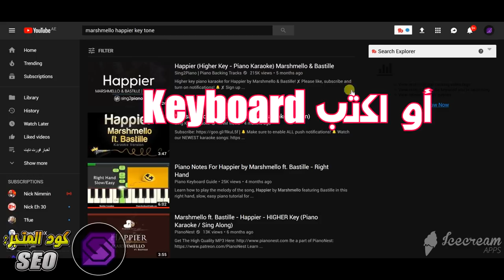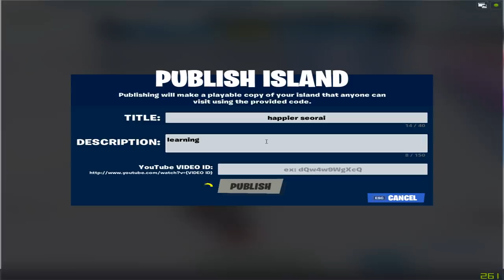فورت نايت | كيف تصمم موسيقى المشاهير في كريتيف فورت نايت ؟! + مسابقة ال 150 دولار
صعب عليك تصمم موسيقى الأغاني المشهورة ؟! المقطع  هذا بيخلي كل شي أسهل !
كيف تصمم موسيقى المشاهير في طور الكريتيف وبكل سهولة !!!

هذي أول مسابقة أسويها ولو كان في تفاعل فبسوي مسابقات بجوائز أكبر !
وعشان تشارك لازم تسوي أشياء بسيطة مرة :

- صمم خريطة الموسيقى الخاصة بك

- صورلنا وانت تعزف الموسيقى على الأحجار مثل الأمثلة الي فالمقطع ( يا ليت تكون الجودة حلوة ) ولازم تثبت انها خريطتك عن طريق انك بعد ما تخلص العزف تكون كاتب كود المتجر SEO بأي طريقة فالخريطة عشان نتأكد انه انت الي مسوي الخريطة.

- ارفع المقطع على اليوتيوب وارسلي الرابط على إيميلي

لا تستعجلوا كثير وخذوا راحتكم عشان تسووا شيء أحسن وتذكروا انه آخر يوم هو يوم الجمعة الجاي تاريخ 29 !

المركز الأول 70 دولار
الثاني 40 دولار  \  الثالث 20 دولار  \ الرابع 10 دولار  \ الخامس 10 دولار

بعد ما تصور من السوني او البي سي او الجوال ارفع المقطع عاليوتيوب وارسلي الرابط !

كود متجر القناة ( لو حاب تدعمني ) - - :
SEO